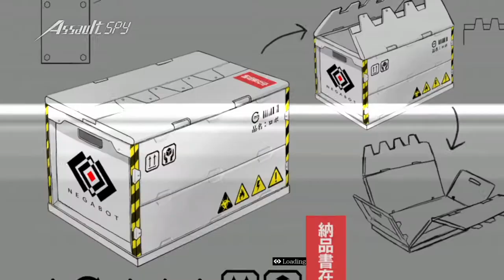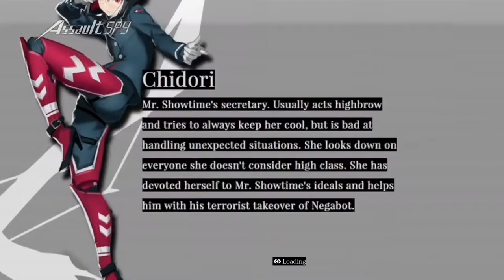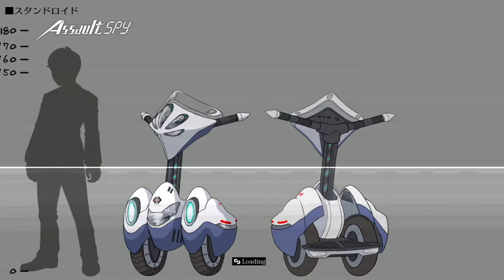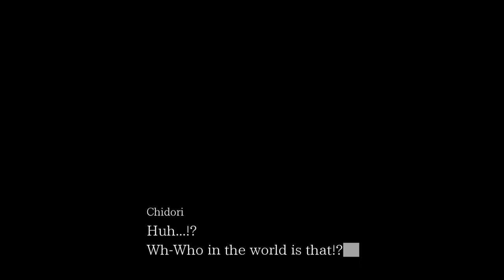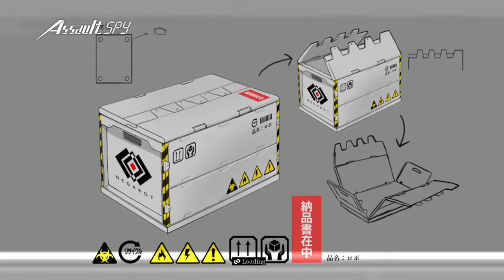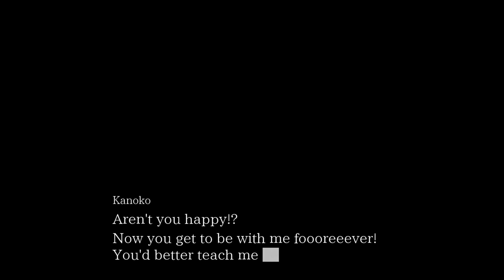Let's Stream - Assault Spy pt. 2